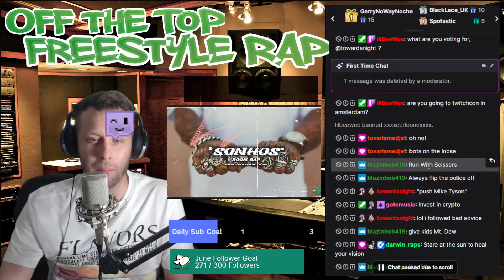Bad Advice - Rapper creates totally improvised rap song with hook with help from words in the chat!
👍Like if you Like 🗣 Comment if you wanna say something